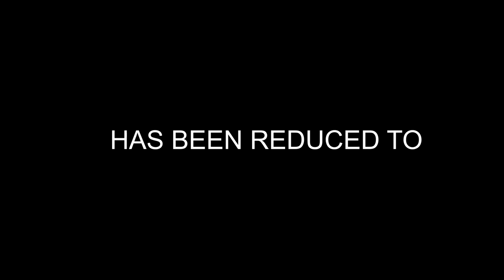Can the LAST KARLING Revive his DEAD DYNASTY in CRUSADER KINGS 3?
Master the terrain, Combine faction skills, Dominate the Fantasy Battlefield!

In the 867 start date, the most powerful dynasty by far are the Karlings! With 36 living members, controlling ALL of the Western European mainland, as well as being incredibly rich and powerful, the Carolingian dynasty rules their world with an iron fist! But come 1066... and there's only one remaining! None other than Count Herbert IV, the last landed man of House Karling!

The future looks bleak for this once great dynasty... But what if ONE MAN tried to SAVE and REVIVE his dying dynasty? Can one determined and ambitious Karling, a master of Diplomacy and romance,  SAVE THE MOST POWERFUL CRUSADER KINGS 3 DYNASTY? Only one way to find out, so sit back, get a cold drink and enjoy this CK3 Dynasty Revival challenge!

In this video, Koifish will attempt to use Diplomacy and Dynasty Building strategies to restore the dwindling Karling Dynasty! That includes all of the Cadet houses as well! I will be using all the tips and tricks and strategies that I went over in my Lifestyle guide series, mainly focusing on Intrigue and Learning! I'm also playing with all the current DLC, Including Northern Lords, Royal Court and Fate of Iberia, as well as Tours and Tournaments and Legacy of Persia!